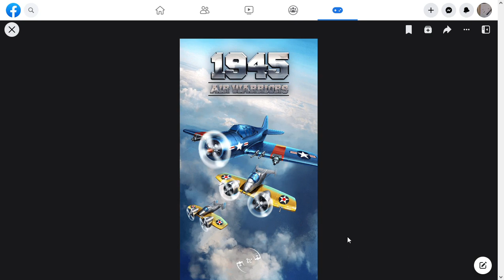SlowPCGaming 1945 Air Warriors 08-05-2023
Some creep tried to impersonate the people on my Facebook "friends" list.  Even went as far as to try to take over my account.